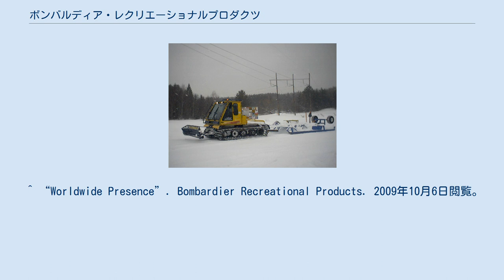ボンバルディア・レクリエーショナルプロダクツ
ボンバルディア 」 ボンバルディア・レクリエーショナルプロダクツ スノーモービルコース整備用アタッチメントを牽引するBombardier BR180 ボンバルディア・レクリエーショナルプロダクツ（Bombardier Recreational Products、BRP）は雪上車や水上バイク、全地形対応車を製造するカナダのメーカーである。
 ボンバルディア・レクレーショナルプロダクツ(BRP)は、2003年にボンバルディア社のレジャー用製品の部門が投資グループに売却されて独立した、カナダの企業である。
2009年8月6日年現在、5,500人の従業員を抱え、2007年の収益は2,500,000米ドルを越えた。
 BRPは生産拠点をカナダ、アメリカ合衆国（ウィスコンシン州、イリノイ州、ノースカロライナ州）、メキシコ、フィンランドおよびオーストラリアの5カ国に持つ。
その製品は80カ国以上で販売され、このうち日本を含む18カ国には同社の直営販売を持っている。
 BRPは、スノーモービルブランドとしてスキードゥー(英: Ski-Doo)やLynx、ATVとスパイダーロードスターのブランドとしてカンナム(en:Can-Am motorcycles)、水上オートバイのブランドとしてシードゥー(英: Sea-Doo)、船外機のブランドとしてEvinrude Outboard MotorsやJohnson Outboards、エンジン単体のブランドとしてロータックス(英: Rotax)を持つ。
 ^ Bain Capital (35%)、Bombardier Family (45%)およびCaisse de Dépôt & Placements du Québec (20%) ^ “profile”. Bombardier Recreational Products. 2009年10月6日閲覧。
 ^ “Worldwide Presence”. Bombardier Recreational Products. 2009年10月6日閲覧。